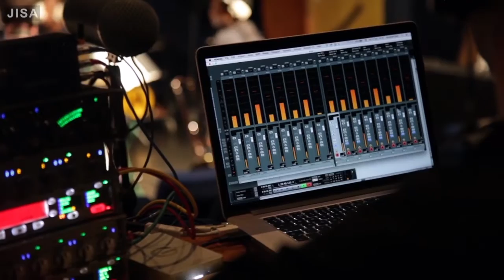Ithemba - Nduduzo Makhathini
The Cure Collective:

Nduduzo Makhathini, Eddie Parker, James Allsopp, James Mainwaring, Magne Thormodsater and Ayanda Sikade

Video: Minyung Im
Sound: Jonathan Eato (York University 10th of December 2016)